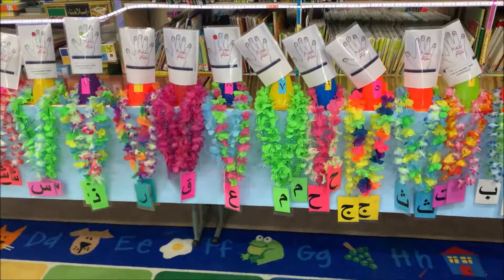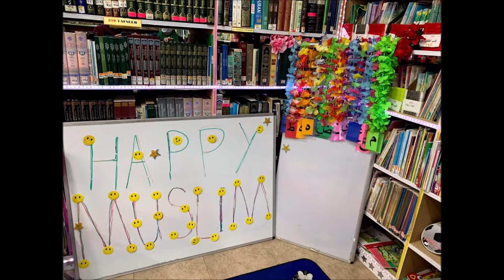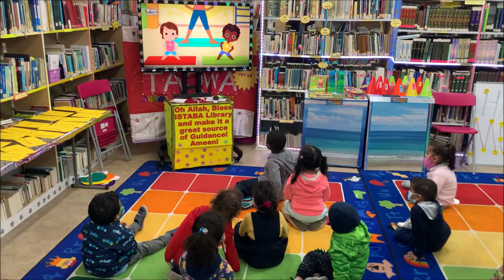Fun Muslim Activities, ideas to Connect to Allah and Learn Islam, islamic arabic letters song, game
Oh Allah, make us from those who hear or see the beneficial knowledge and follow it in the best manner

Oh Allah, help me make the right decision to follow

Oh Allah guide me to follow the best of what I hear or see in this show